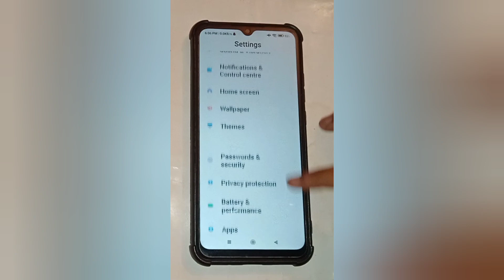redmi 10A mein lock screen wallpaper Kaise lagaen, how to set lock screen wallpaper in redmi 10A